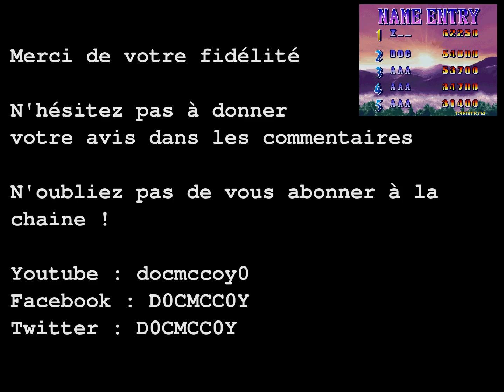[Test] Ganryu (Neo Geo)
Quand Shinobi fusionne avec Bionic Commando, ça donne... non en fait oubliez ça. Dans Ganryu on incarne effectivement un guerrier adepte du katana et qui possède un grappin permettant de se balancer, les comparaisons s'arrêtent là. Bon petit jeu d'arcade à la bande son sympa mais à la réalisation tirant trop peu parti des performances de la rolls des consoles. Mais est-ce bien le plus important ? Excellente vidéo à toutes et à tous !